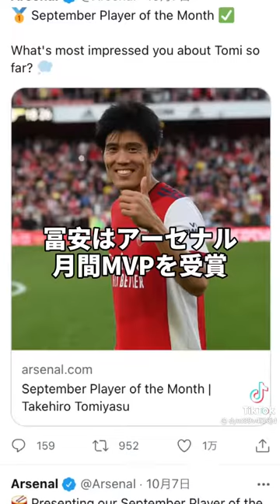【冨安健洋】アーセナルのレジェンドになる男